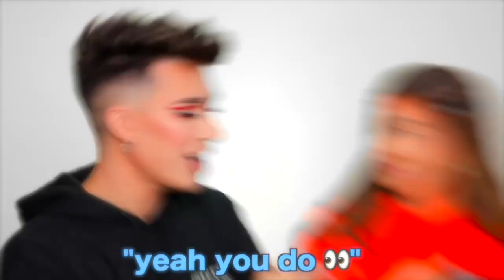Kylie being a down to earth icon for 5 minutes straight